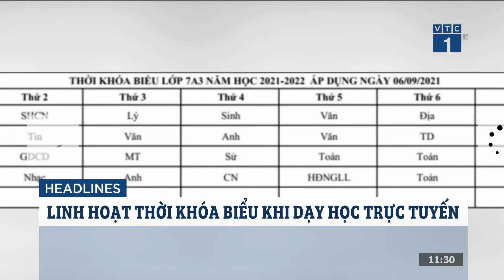VTC1 (Vietnam) - MIDDAY NEWS intro (since 2018)